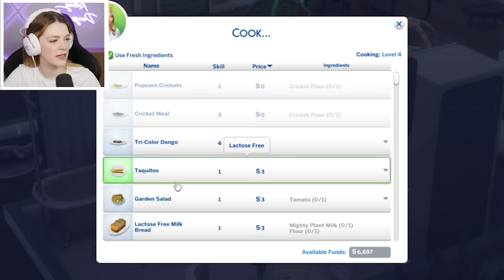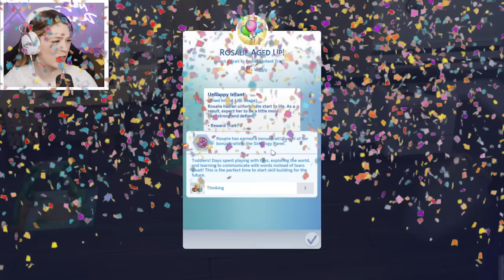Can You Raise 8 Children With 1 Parent In The Sims 4? | 100 BABY CHALLENGE SPEEDRUN | Part 5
Today Kelsey Impicciche begins a BRAND NEW challenge with the 100 Infant Challenge Speedrun using the new infants update and the Sims 4 Growing Together expansion!  It's a challenge in the Sims 4 inspired by the 100 Baby Challenge. Thank you to EA for letting me try the new expansion and update early.